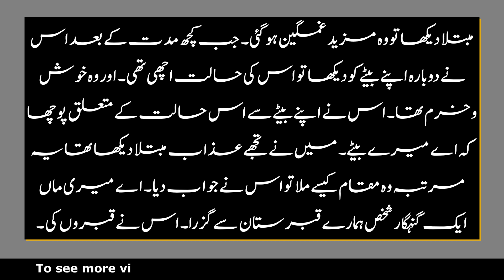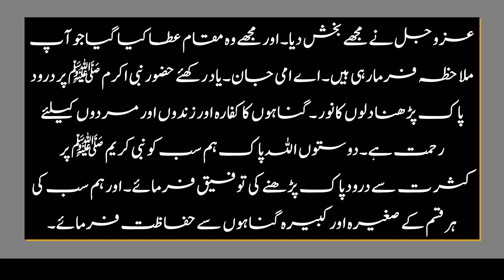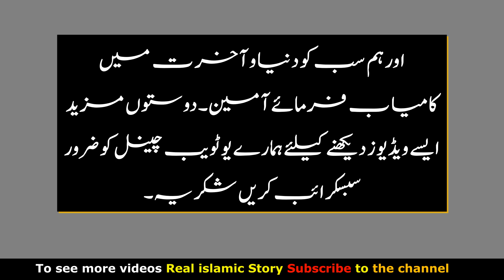Nek Aurat Ka Waqia | Story Of A Woman | سچی کہانی |Aik Aurat Ka Ajeeb Qissa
Nek Aurat Ka Waqia | Story Of A Woman | سچی کہانی  |Aik Aurat Ka Ajeeb Qissa | Real Islamic Story